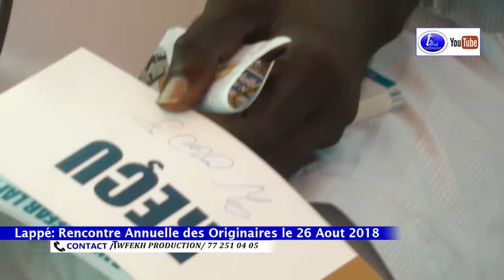Cérémonie Officielle Lappé Rencontre Annuelle des Originaires le 26 Aout 2018